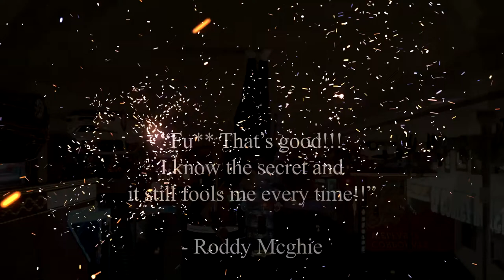Revolve by Nicholas Lawrence